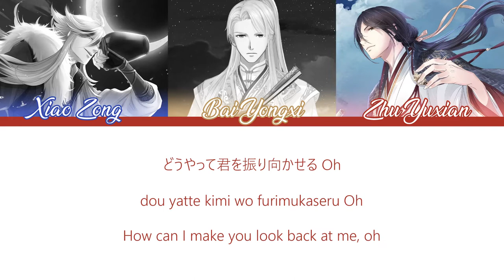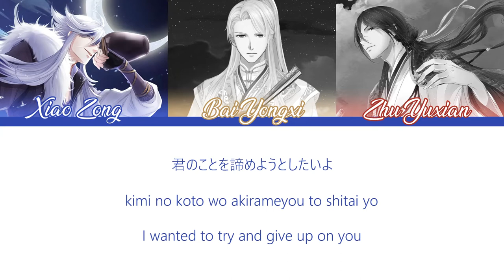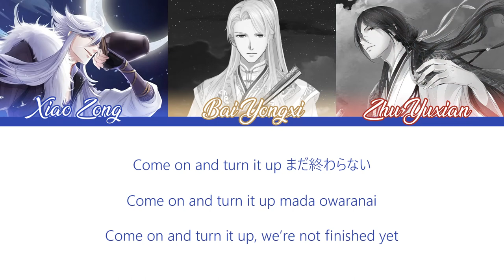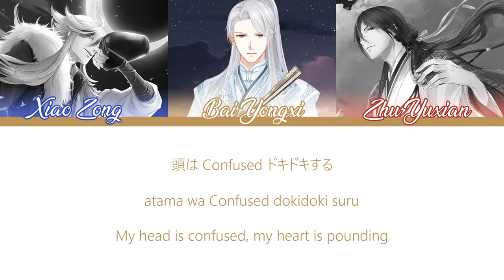XIAO ZONG X BAI YONGXI X ZHU YUXIAN - HOROLOLO (Kan|Rom|Eng Lyrics)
Bai Yongxi did not want to be here.

Lyrics from color-coded lyrics.
Eng translation by @mamoribaek on twitter